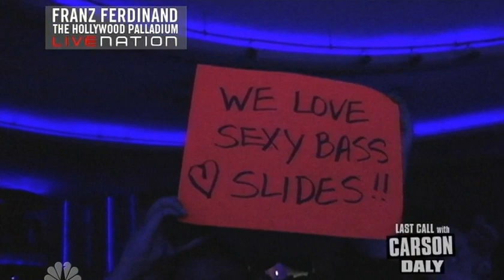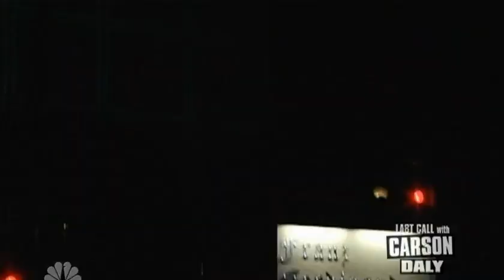Franz Ferdinand - What she came for - Live @ last call 14 09 09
Large collection of music videos with daily updates
Grande coleção de vídeos musicais com atualizações diárias